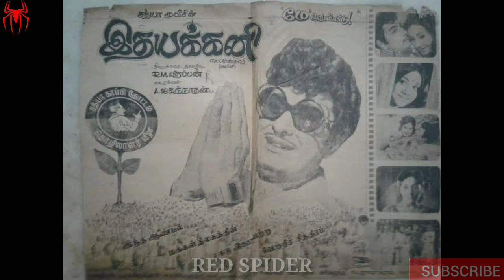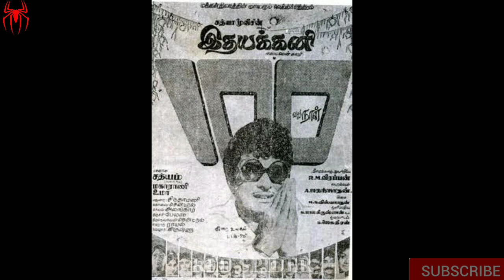Idhaya kani Tamil Classic Evergreen Hit Movie | Mg Ramachandran | Radha saluja | Red Spider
CHANNEL DESCRIPTION